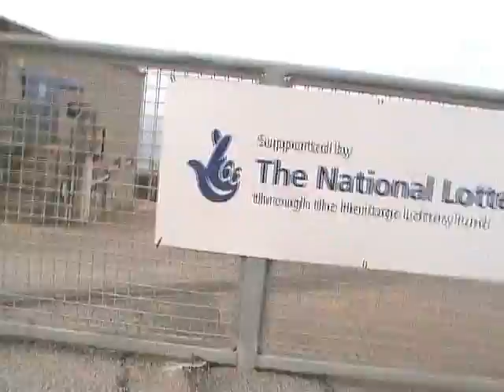Moutainbike, 85'th birthday run. North coast section - Pendeen to Tregeseal